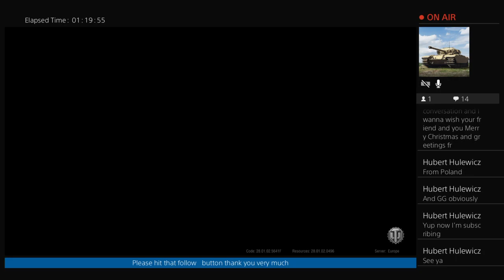Ps4 world of tanks polish tech tree review